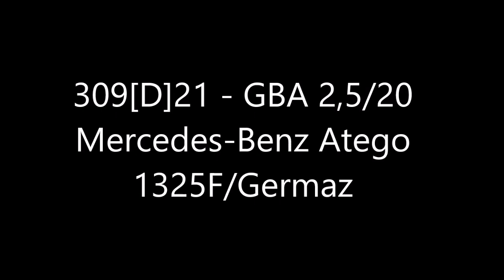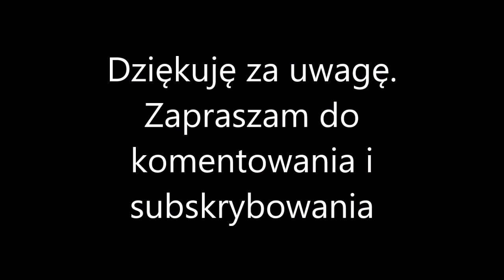Pokaz wyposażenia Jednostki Ratowniczo - Gaśniczej nr 9 we Wrocławiu